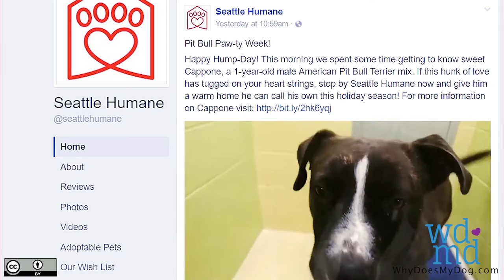How Can You Help Your Shelter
So, most shelters are run by volunteers. Many shelters are outnumbered by the hundreds with volunteers even and so it’s really important to volunteer and get back to your local shelter. They often have weekly shifts, monthly shifts, or if you just want foster that’s definitely more flexible. But they can often take advantage of any of your talents from animal care to writing, web developments and it just depends on the capacity of your local shelter. Some other ways to get involved if you can’t adopt, foster or volunteer, is obviously to donate. You can donate cash or every shelter has a list of much-needed items often like food or toys or whatever it is that they might need for their particular animals. But also sharing a dog’s profile on social media brings that visibility about that particular animal to thousands. .

1)This video has no negative impact.
2)This video is also for teaching & Informational AND Entertainment purposes.
3)It is not transformative in nature.